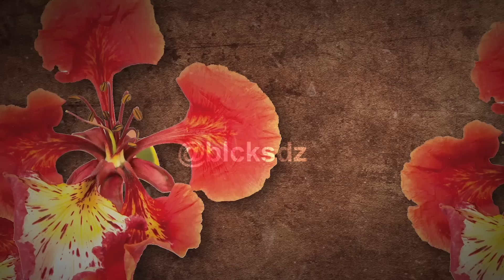Puisi FLAMBOYAN Dari SBY Untuk Ibu Ani Oleh News Anchor & Mantan News Anchor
"FLAMBOYAN" Sebuah puisi karya Susilo Bambang Yudhoyono di tahun 1975 untuk pujaan hatinya Kristiani Herawati (Ani Yudhoyono)

Video ini berisi para news anchor dan mantan news anchor yang terdiri dari:
Aiman Witjaksono, Alfito Deannova, Andini Efendi, Donny De Keizer, Dwi Anggia, Grace Natalie, Indy Rahmawati, Isyana Bagoes Oka, Jeremy Teti, Meutya Hafid, Michael Tjandra, Prabu Revolusi, Retno Pinasti, Rike Amru, Risca Indah, Rosiana Silalahi, Taufik Imansyah, Tina Talisa, Tommy Tjokro,